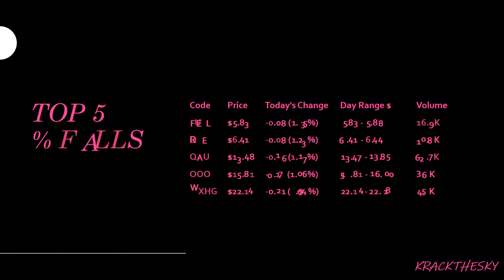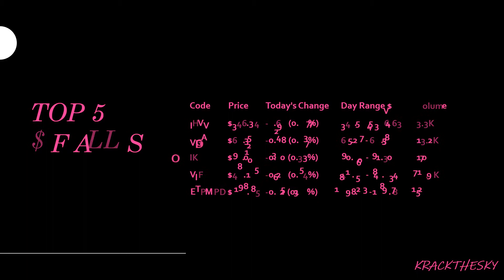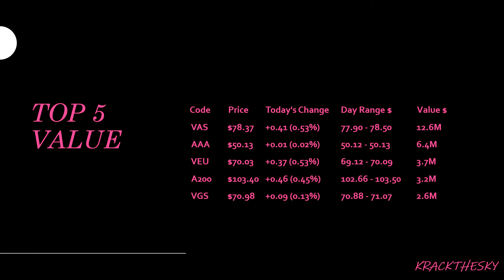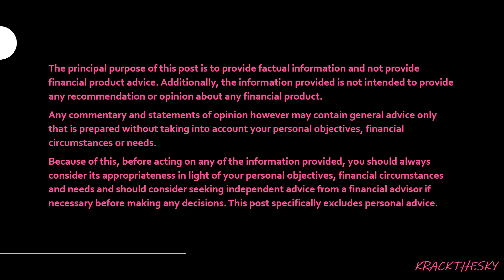TOP 5’s - ASX Exchange Traded Funds - Horizon View - 22 02 2019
A quick snapshot into the daily moves for Friday, February 2019 the ASX Exchange Traded Funds landscape such as, Top % Rise/Falls, Top $ Rise/Falls, Top Traded, Highest Volume and Highest Value. The Top 5 gives new investor an easy introduction to the major Exchange Traded Fund names and the daily movements in this sector of the market.

Investing in Exchange Traded Funds has the potential be a more straight forward and stress less way to build your wealth. Education is a critical factor to demystify the financial world and build your investing self confidence.